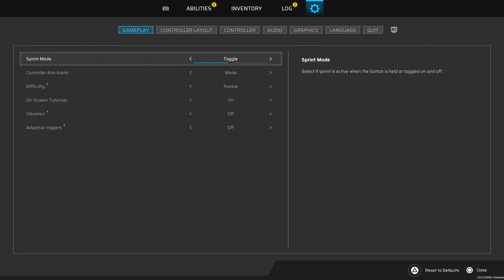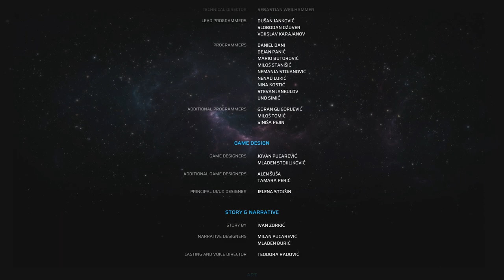SCARS ABOVE - FINAL PART